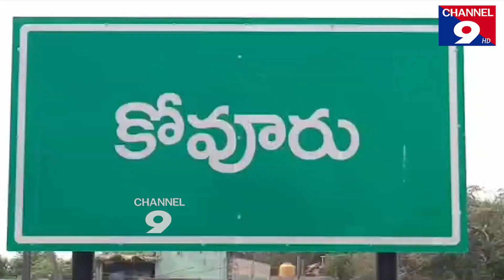అక్రమం మద్యం స్వాధీనం